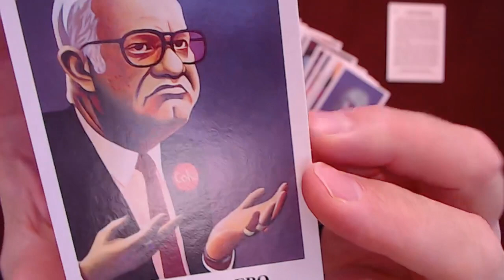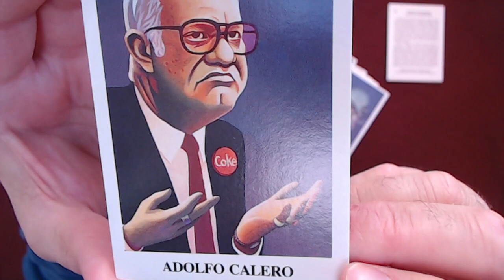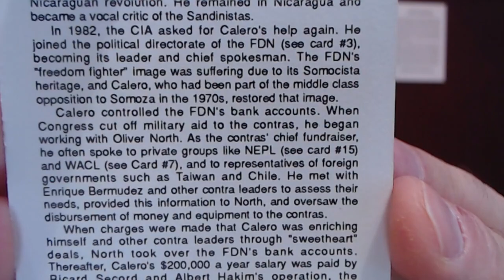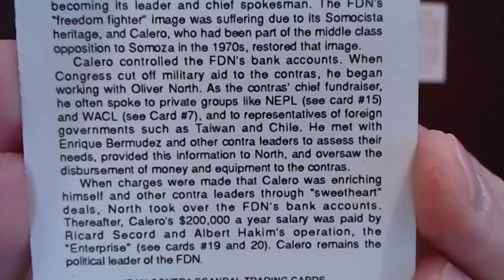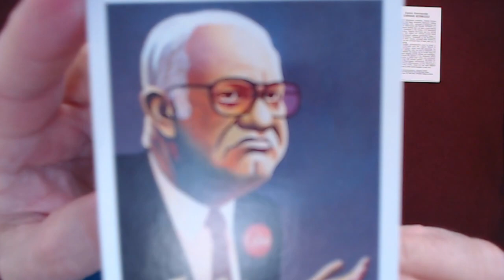Reading “Iran-Contra Scandal" Trading Cards, Card #4: Adolfo Calero, Contra Leader [ASMR]